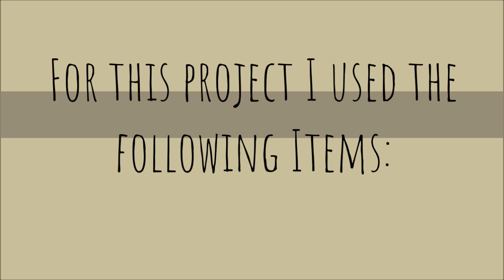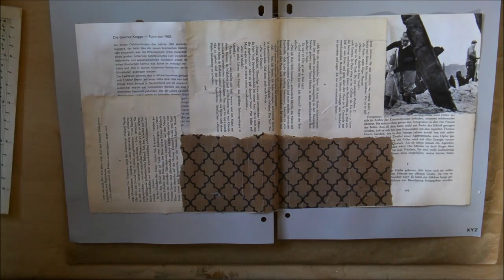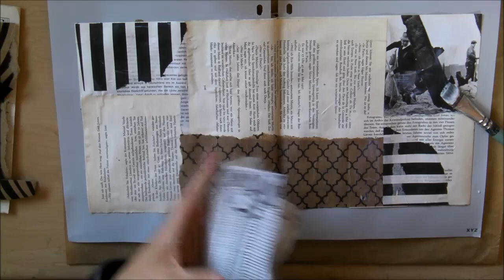Paper Painting || Collage Layering Technique